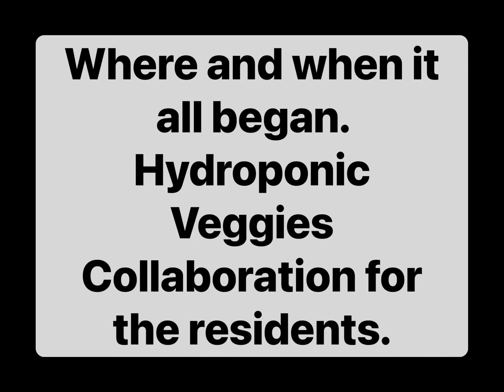BB7️⃣EW Recap 1st Veggies